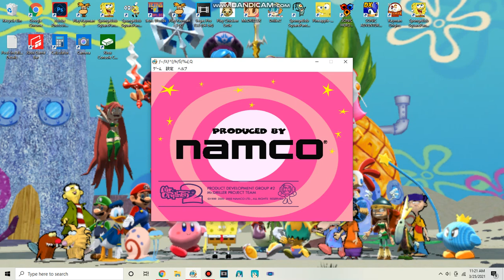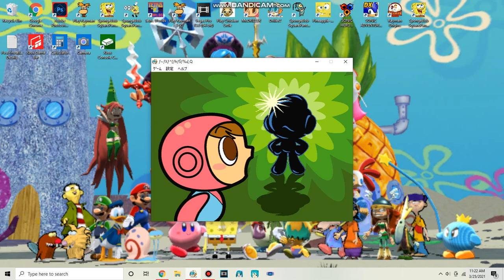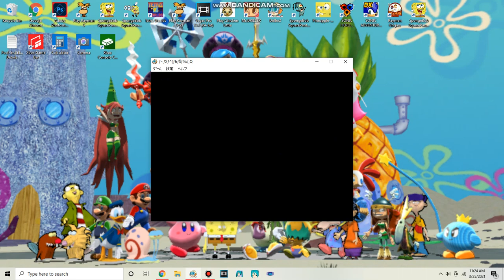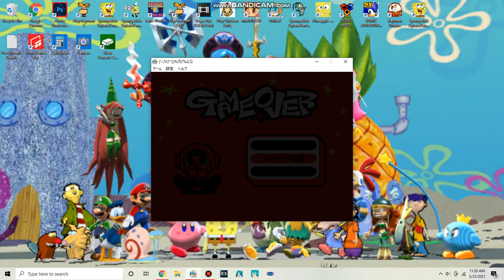mr driller 2 gameplay pc